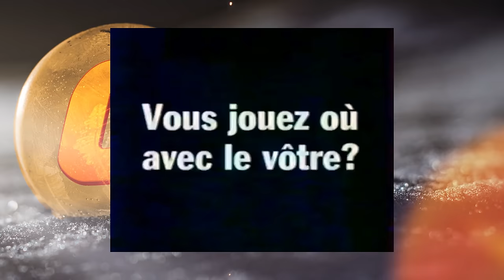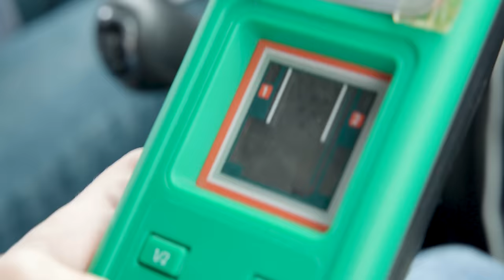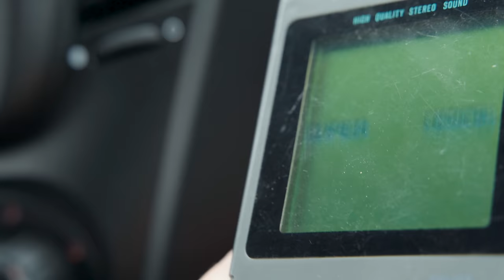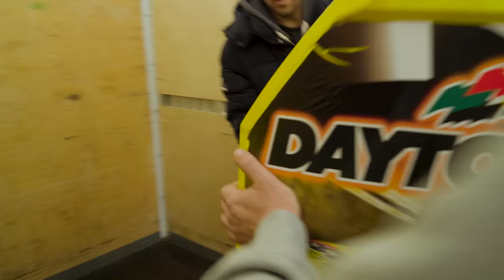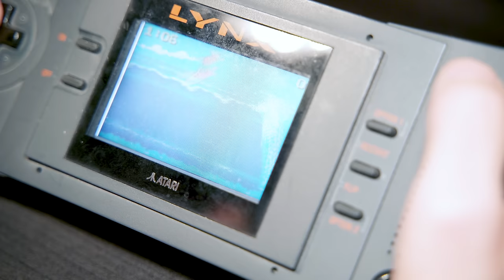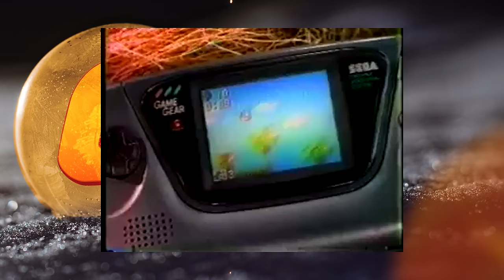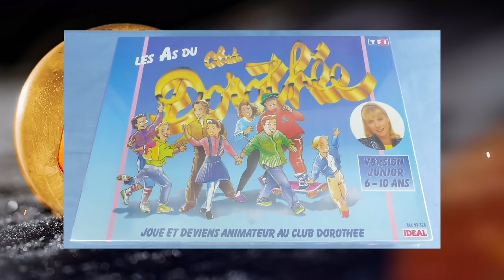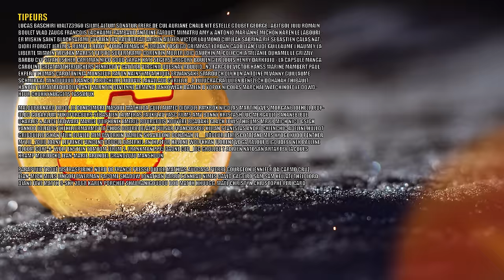J'ACHETE UNE BORNE DAYTONA 2 DUAL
Pour l'aide a l'achat

MERCI A VOUS TOUS ! JANVIER 2024